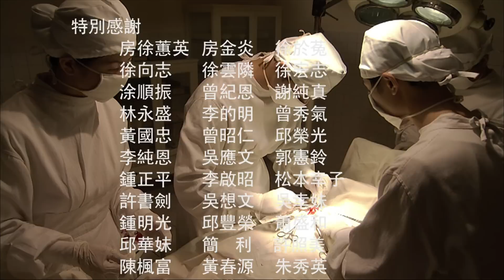客家劇場《大將徐傍興》Ep 14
上了年紀的傍興在某日送走來家裡作客的公正和貴玲後覺得右手臂麻麻的，幾日後便覺得胸悶，到醫院的門口時突然倒下，經檢查後確定是中風，中風後的傍興生活起居都要壬妹一一打理，面對連到茶都做不到的自己，傍興覺得很惶恐也很焦躁，壬妹也一直在他身邊加油打氣。 一日趁麗英打電話回來，傍興便偷偷地到醫院看大家，沿途遇上阿文也不給他載，到了醫院聽到兒子在做手術便去給他意見，看到兒子的進步傍興為此感到欣慰並且決定將醫院交給他，而發現傍興不見的壬妹也在阿文的帶領下來到醫院，找到傍興後傍興拉著壬妹的手坐下說道他想回內埔老家，他自己可以照顧自己，希望壬妹可以留下來照顧剛起步的旦隣。